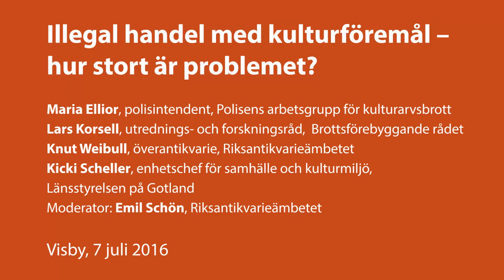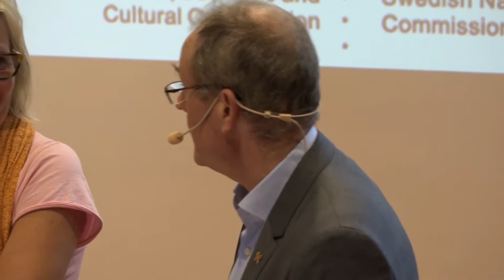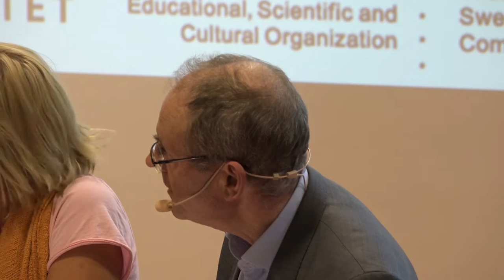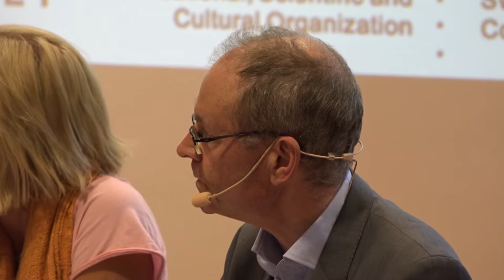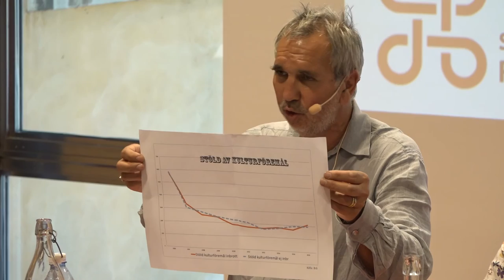Illegal handel med kulturföremål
Illegal handel med kulturföremål – hur stort är problemet?
FN:s säkerhetsråds resolution 2199 från 2015 anger att medlemsländerna ska vidta åtgärder mot den illegala handeln med kulturföremål, mot bakgrund av att den bedöms som en av flera viktiga inkomstkällor för terrorstämplade organisationer. I Sverige pågår ett samarbete mellan myndigheter i syfte att motverka den illegala handeln. Vad gör aktörerna i Sverige och hur stort är problemet? Hur ser den inhemska kulturarvsbrottsligheten ut?
Seminariet hålls på svenska.

Medverkande:
Maria Ellior, polisintendent, Polisens arbetsgrupp för kulturarvsbrott
Lars Korsell, utrednings- och forskningsråd,  Brottsförebyggande rådet
Knut Weibull, överantikvarie, Riksantikvarieämbetet
Kicki Scheller, enhetschef för samhälle och kulturmiljö, Länsstyrelsen på Gotland
Moderator: Emil Schön, Riksantikvarieämbetet